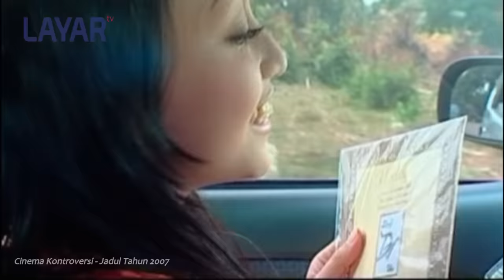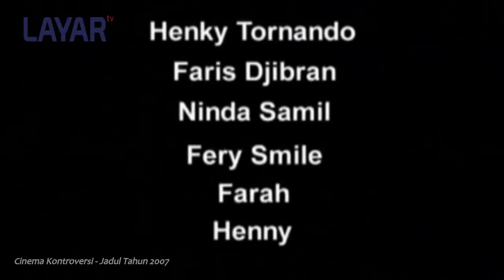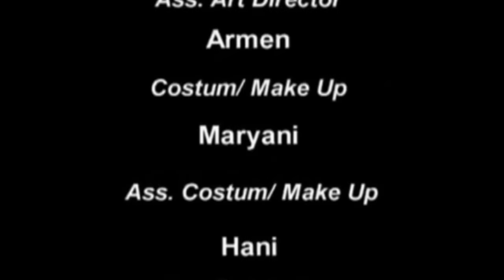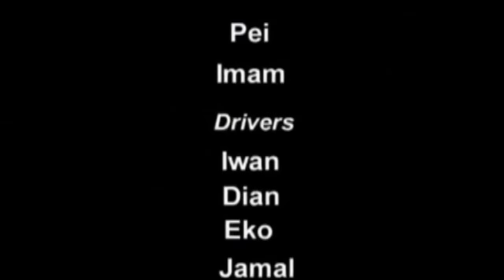Dukun Berkedok Ustadz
Sutradara :
Ronny

Co. Sutradara:
Rindra Panca

Pemeran :
Hengky Tornado
Faris Djibran
Ninda Samil
Fery Smile
Farah
Henny

Terima kasih buat kalian semua yang udah nyempetin nonton video kami .